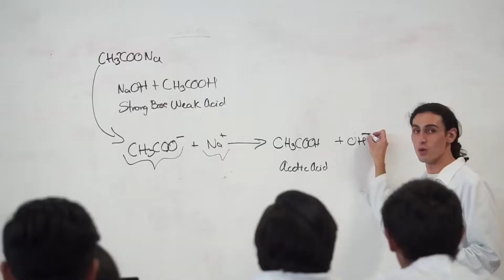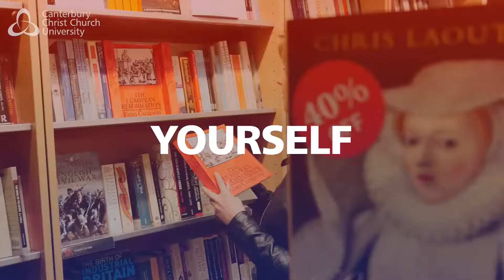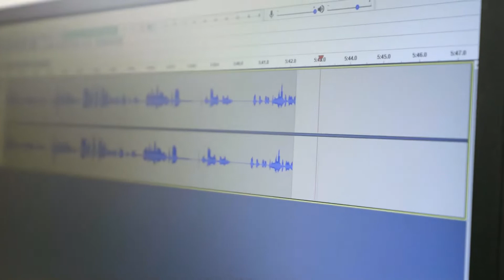A-State International Programs Presents Our Bilateral Partners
Experience a taste of what it would be like to study abroad through A-State with our many partner universities from all around the globe!